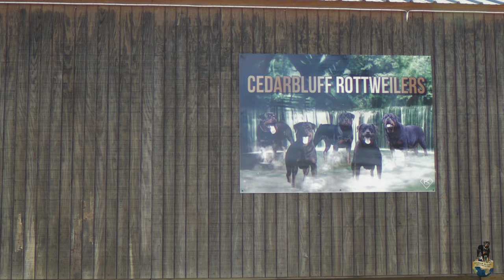Rick Ross, Jamal Woolard, and Shooter